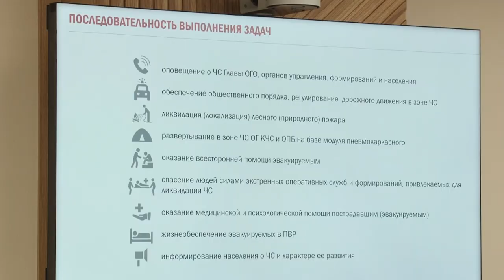Комиссия по ЧС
В администрации Одинцовского округа прошло заседание комиссии по предупреждению и ликвидации чрезвычайных ситуаций и обеспечению пожарной безопасности на территории муниципалитета. Участники обсудили действия при возникновении лесного пожара. По задуманному сценарию для примера выбрали лес в деревне Хлюпино.